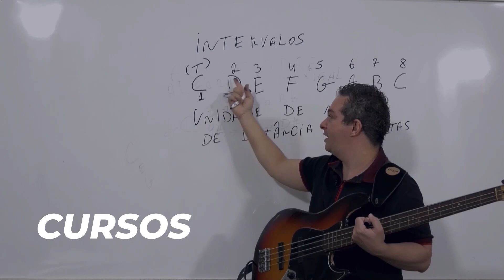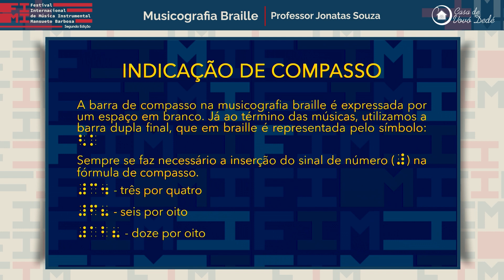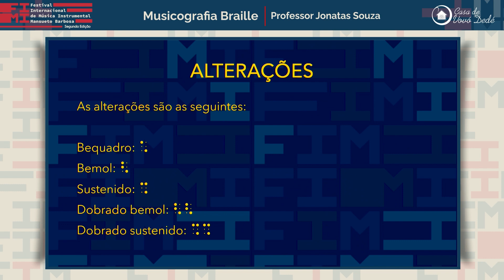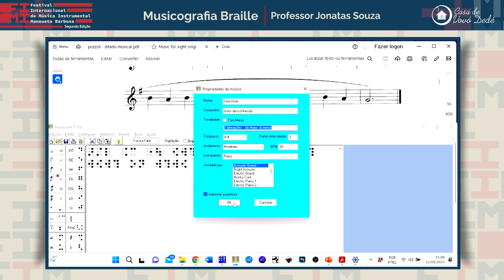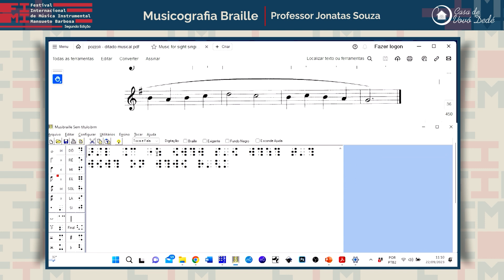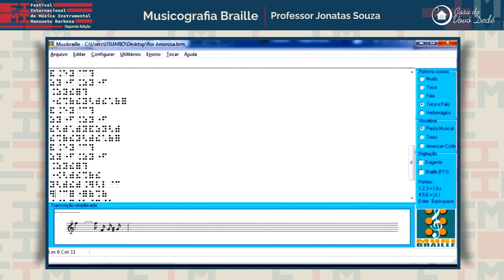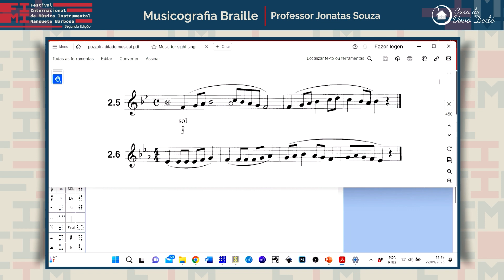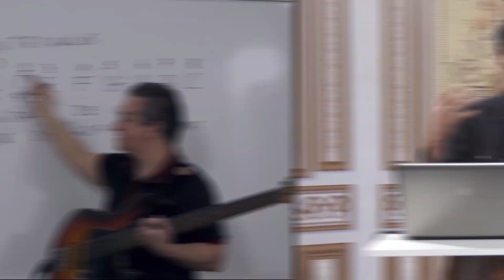Aulas FIMI II - Musicografia Braille - Prof. Jonatas Souza MODULO 2 AULA 02 COM AUDIODESCRIÇÃO